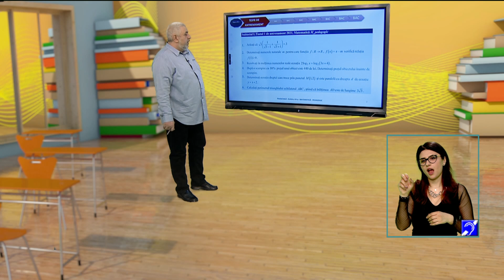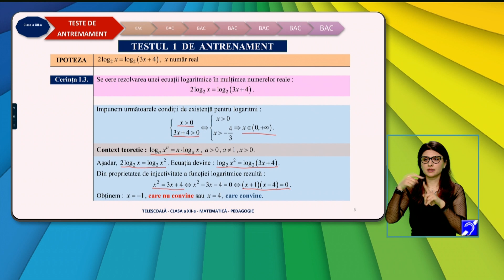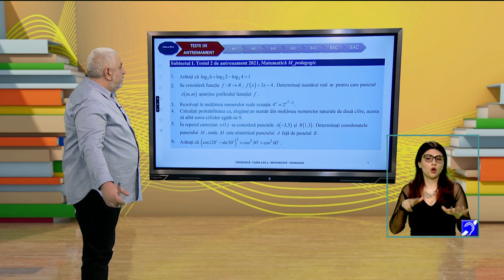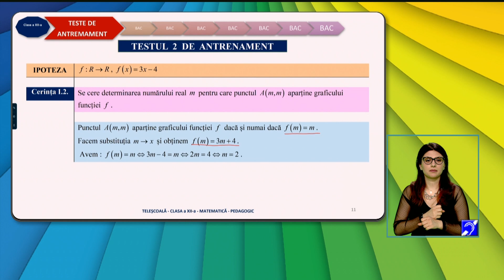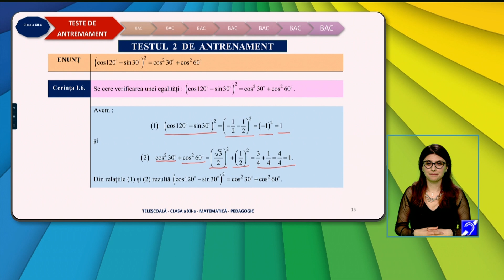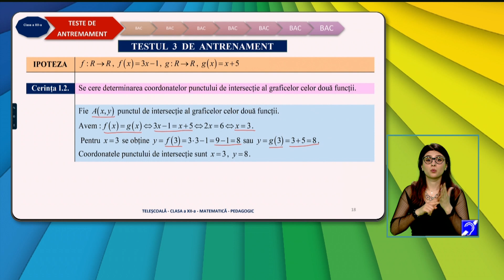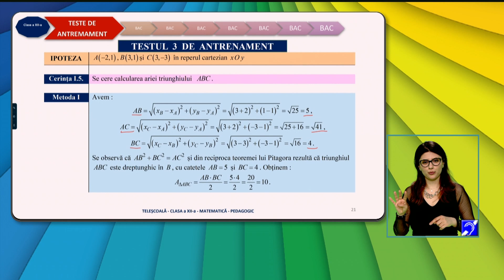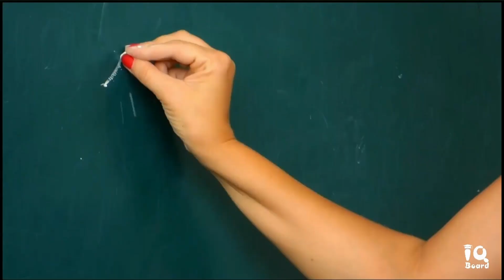TeleŞcoala: Matematică clasa a XII-a – Selecţie Teste de antrenament 2021, profil pedagogic – SI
Ediţia din 13 aprilie a emisiunii TeleŞcoala, difuzată pe TVR2, în care Gherghe Radu Cătălin ne-a propus recapitularea cu tema Selecţie Teste de antrenament 2021, profil pedagogic – SI.